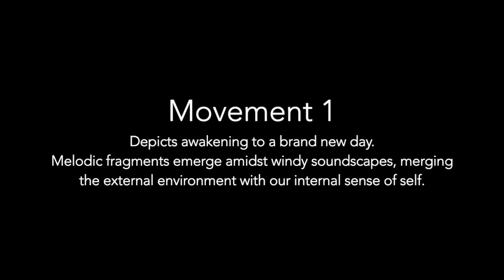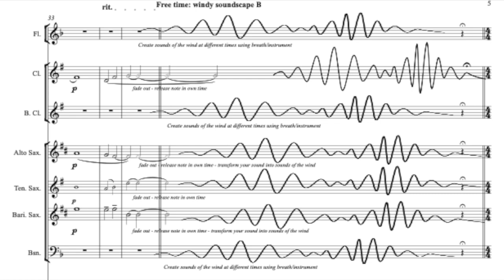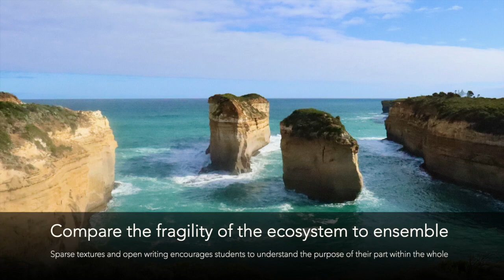Lessons from Mother Earth by Jodie Blackshaw: First Movement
Grade 2, Concert Band
Two movements: 1 - Awaken, 2 - Carpe Diem
Performed and Recorded by Dr. Scott A. Jones, Phillip Day and The Ohio State Symphonic Band
Imagery by Tilly Jaz Worrall